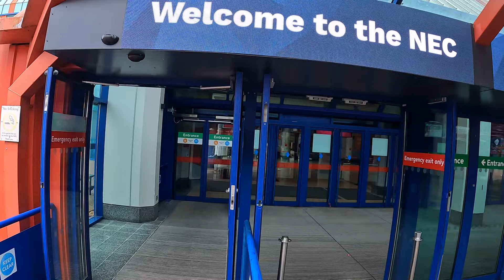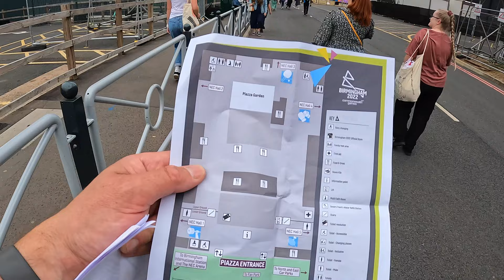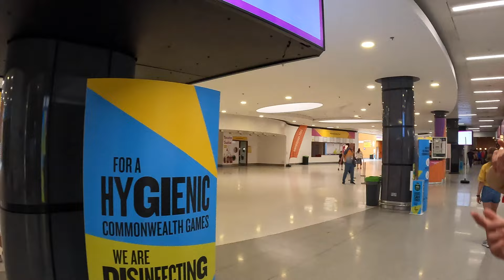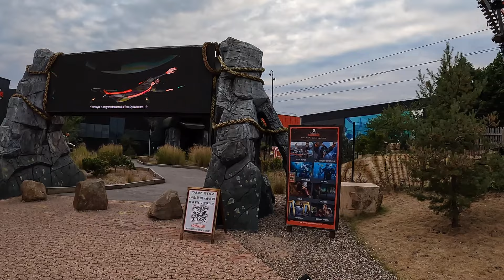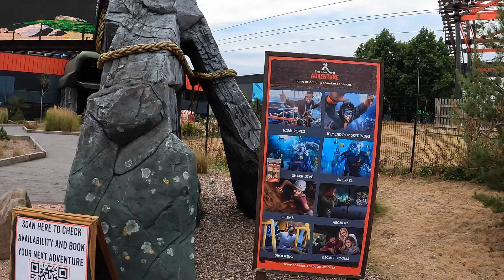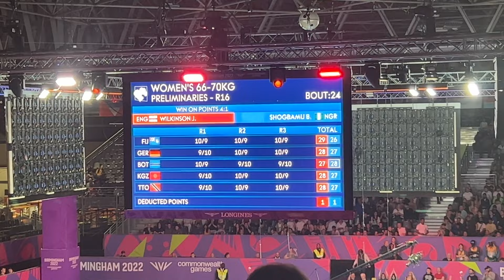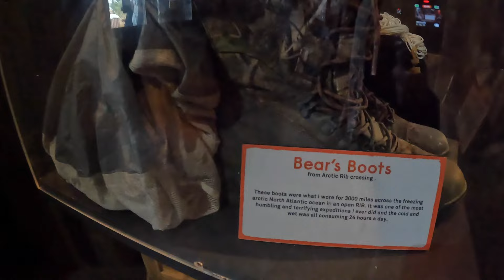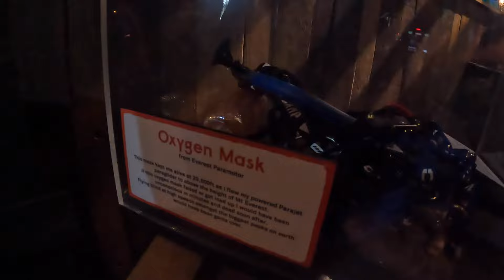Birmingham 2022 Commonwealth Games - Table Tennis, Boxing and Cricket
TravelDog heads to Birmingham for the Birmingham 2022 Commonwealth Games. We see the table tennis, men's boxing and women'd boxing and women's cricket India versus Pakistan at Edgbaston. Including the England table tennis team both men and women and the England boxers both men and women. As well as the England boxer competing with a Pakistani boxer The video includes many shots of the NEC and also the venues nearby including the Bear Gryll's Adventure Centre and Resorts World, a which has restaurants and factory outlet shops. Go B2022!!! There's also a food review by RaifyD of Loaded Fries!

If you want a shoutout in a future video check my linktree

Wikipedia says -

The 2022 Commonwealth Games, officially known as the XXII Commonwealth Games and commonly known as Birmingham 2022, is an international multi-sport event for members of the Commonwealth of Nations that is currently taking place in Birmingham, England, from 28 July to 8 August 2022.[1]

Birmingham was announced as host on 21 December 2017, marking England's third time hosting the Commonwealth Games after London 1934 and Manchester 2002, and the 7th Games in the United Kingdom after London and Manchester, Cardiff 1958, Edinburgh 1970 and 1986, and Glasgow 2014.

Two cities initially launched bids for the games; Durban, South Africa, and Edmonton, Canada. Edmonton withdrew its bid in February 2015, leaving Durban as the only bid to go forward to CGF General Assembly in September 2015.[2] Durban initially secured the right to host the games, as they were the sole bidder for the event. The city previously considered bidding for the 2020 or 2024 Summer Olympics, but later dropped the idea as it wanted to focus on the 2022 Commonwealth Games.[3] It would have marked the first time the games were held in Africa and the second time a Commonwealth republic would have hosted, following Delhi, India, in 2010. The games were set to open on 18 July 2022, coinciding with the birthday of the late South African president, Nelson Mandela.[4] It was reported in February 2017 that Durban might be unable to host the games due to financial constraints.[5] This was confirmed one month later on 13 March 2017 when the CGF stripped Durban of their rights to host the Games.[6]

The Library of Birmingham was lit into different colours to celebrate the winning of the 2022 Commonwealth Games
The bidding process for the 2022 Commonwealth Games was relaunched in March 2017 where English cities Birmingham and Liverpool expressed their interests in hosting the Games.[7] On 14 March 2017, Manchester also expressed an interest in hosting the Games.[8] A joint bid from Birmingham, Liverpool, London and Manchester was also considered.[9]

In April 2017, the British Government asked city councils to submit proposals for hosting the 2022 Games.[10] Only Birmingham and Liverpool submitted official applications to the Department for Digital, Culture, Media and Sport.[11] London declined to bid, as it was focusing its efforts on preparing for the World Athletics and Para Athletics Championships.[12] On 27 April 2017, Manchester City Council announced that Manchester would not bid for the Games but could co-host the Games with other English cities.[13] In early September 2017, Birmingham was selected over Liverpool for the recommended bid for England.[14][15]

The CGF announced that the deadline for the submission of bids was 30 September 2017 and its executive board was expected to announce the host by the end of 2017. The Commonwealth Games England submitted the Birmingham bid before the deadline to the CGF to host the 2022 Games.[16] However, it was announced that the bid was not fully compliant, and the bidding process was extended until 30 November 2017.[17] The CGF had 170 questions regarding Birmingham's bid.[18] On 21 December 2017, Birmingham was awarded for the 2022 Games as Durban's replacement host.[1] Louise Martin, president of the CGF, made the official announcement at a press conference at the Arena Academy in Birmingham.[19]